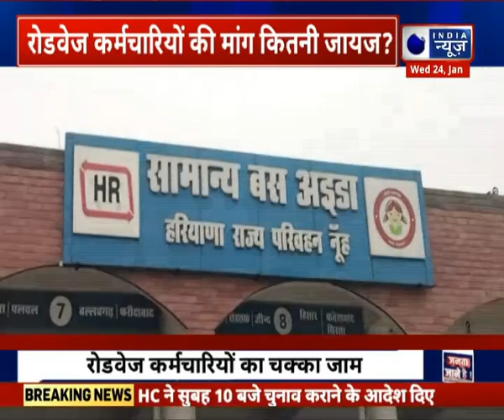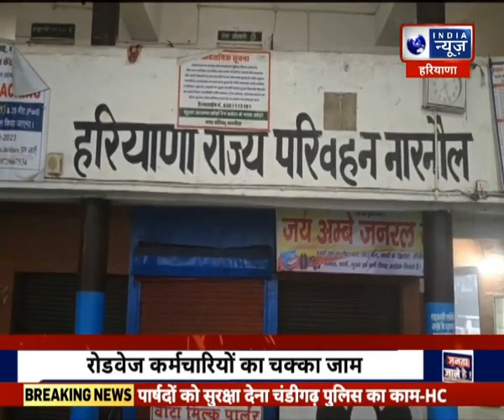रोडवेज कर्मचारियों की मांग कितनी जायज ? || India News Haryana